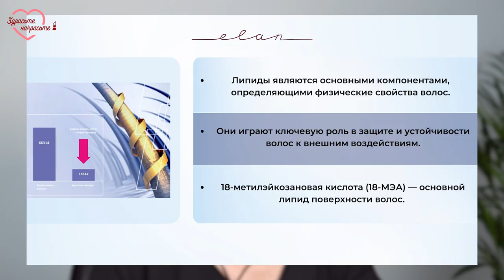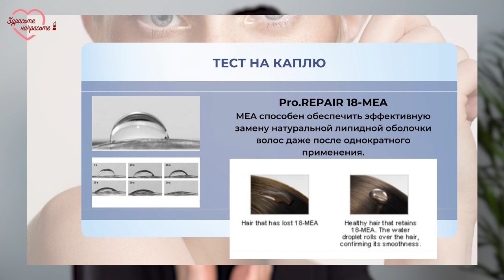Глубокое восстановление бровей | LIPIDIC и F-слой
Средство для бровей и ресниц на основе запатентованного активного компонента Pro.REPAIR 18-MEA*, усиленного пантенолом и молочной кислотой, восстанавливает липидный барьер волосков и улучшает их качественные характеристики.

Косметика премиум-класса ELAN professional line:
Академия Карьеры Салонного Бизнеса «Руки-Ножницы»